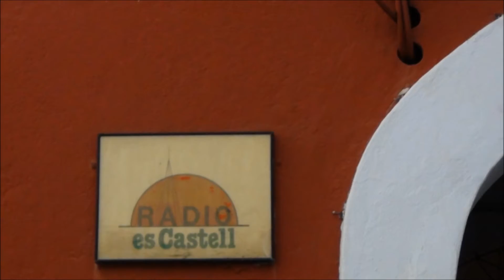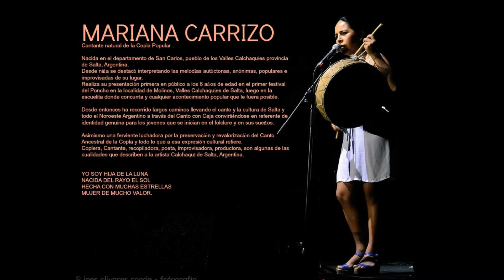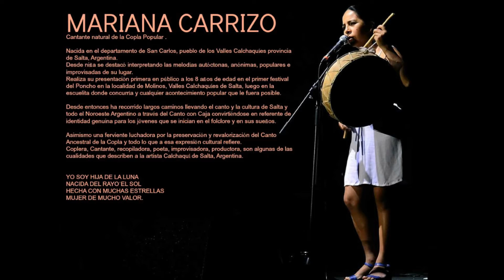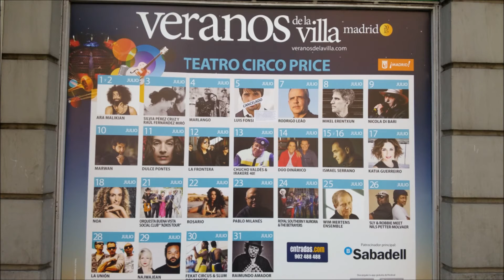Mariana Carrizo - Gea - Ràdio es Castell 17-07-2015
Entrevista a María Carrizo, música coplera argentina, en el programa de Gea de Ràdio es Castell.
por A.G.J.